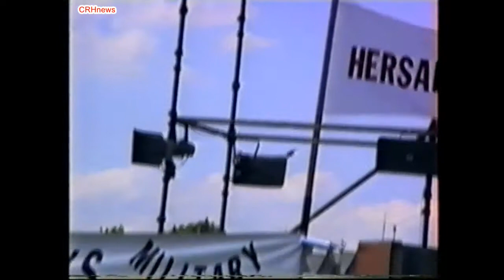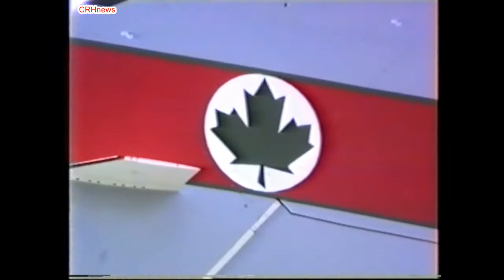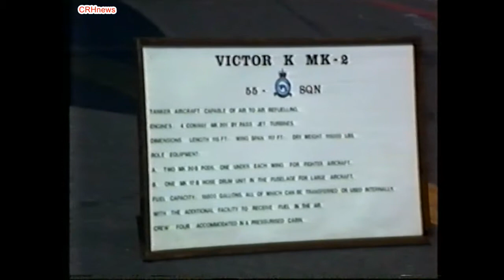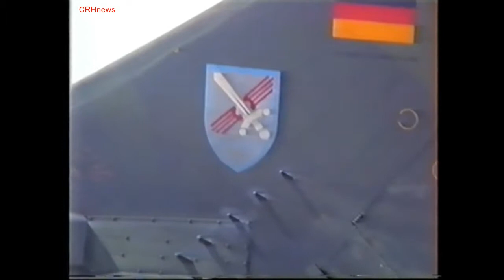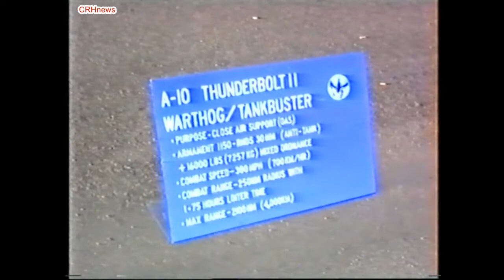CRHnews - RAF Mildenhall Air Fete BUT WHICH YEAR?